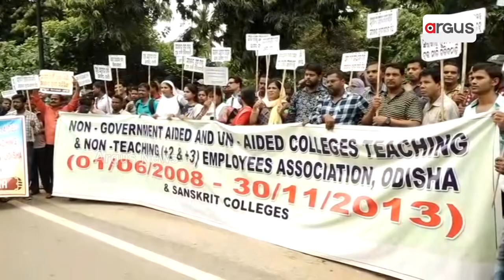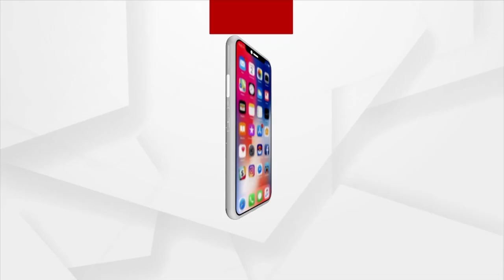Non Govt Aided & Unaided Teaching & Non Teaching Staff Stage protest Over Several Issue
Non Govt Aided & Unaided Teaching & Non Teaching Staff Stage protest Over Several Issue In Bhubaneswar